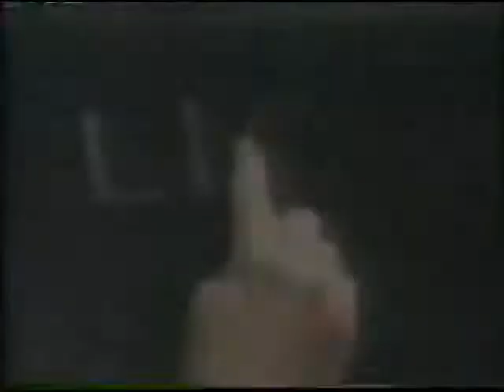Meng (Haku) vs. Barry Horowitz (08 28 1999 WCW Saturday Night)